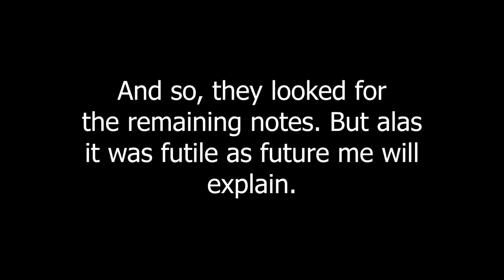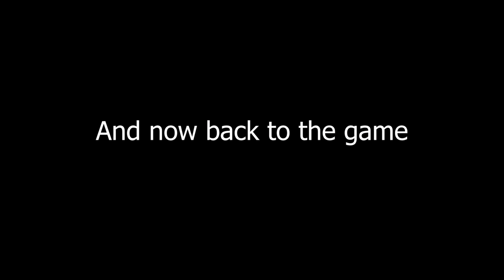Banjo Kazooie [17] 99.6%, No OoB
Banjo is all 'washed' up ;3